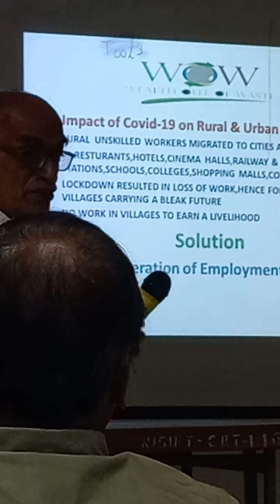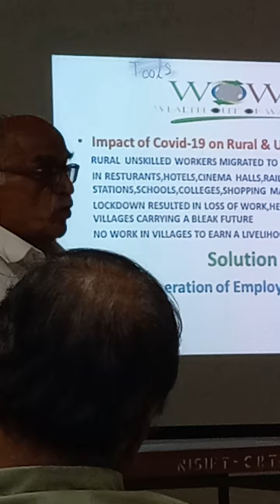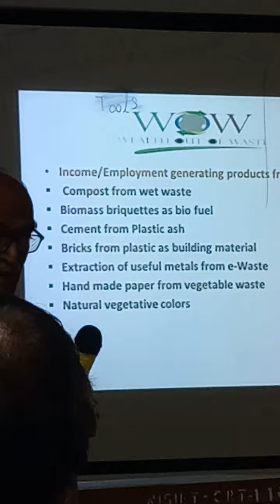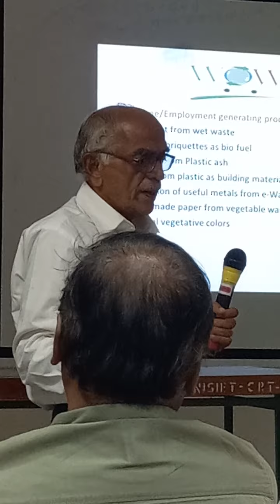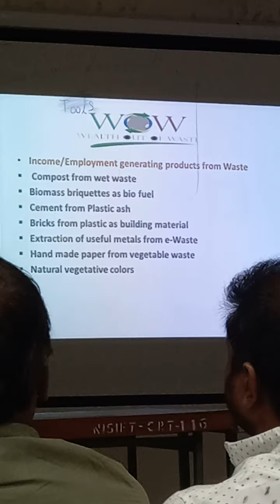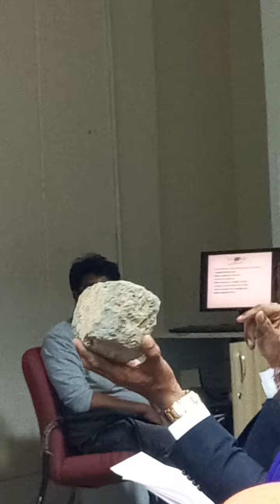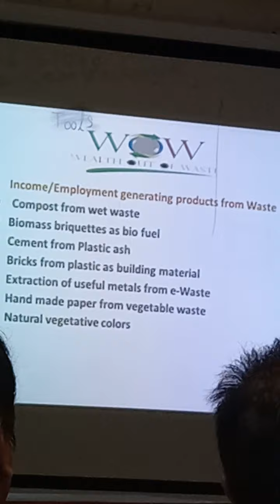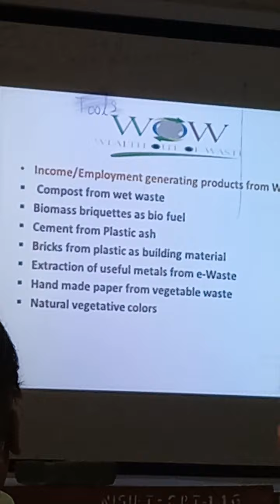plastic to wealth Creation..